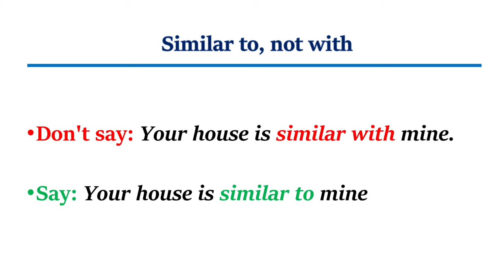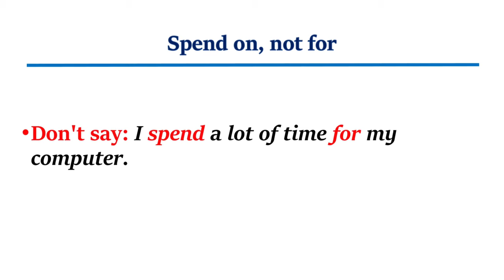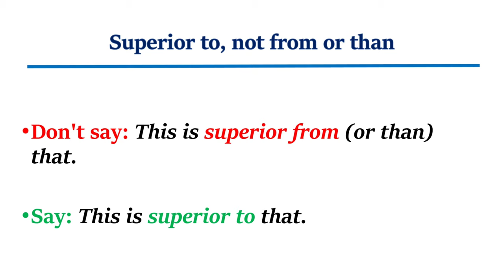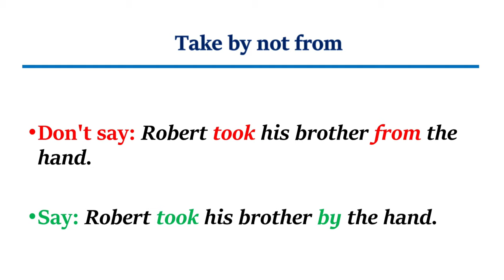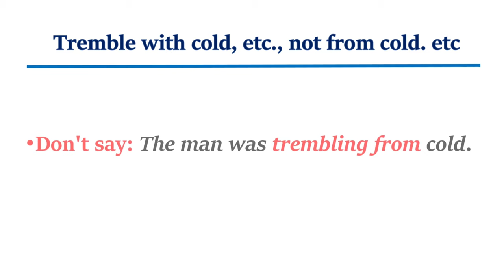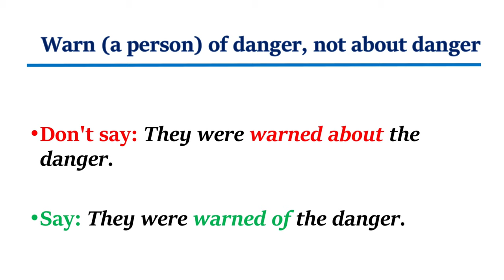Useful prepositions after particular words/ using correct prepositions to prevent mistake (part 4)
In this video we learn useful prepositions after particular words in English. One of the most important topic in English is using correct prepositions with different words. Sometimes, wrong preposition change the meaning of the words such as verb noun and adjective. In this video, we learn different words as well as different prepositions which have special meaning. This video helps you to prevent common mistake in English grammar. You can make a sentence with them to learn and memorize better.
Moreover, you can learn more and more in the following playlists